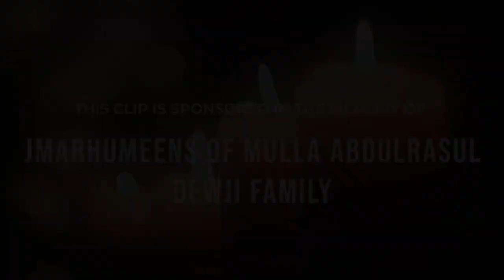Imam Ali Raza(as) & Keeping The Azadari Alive.